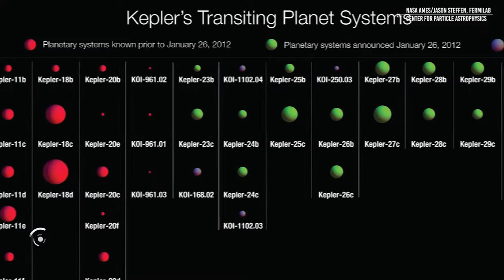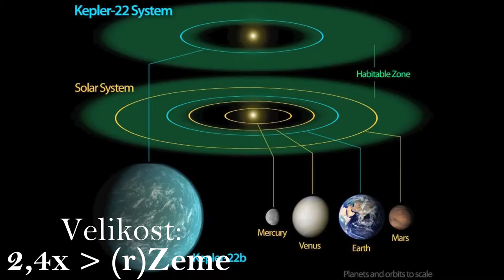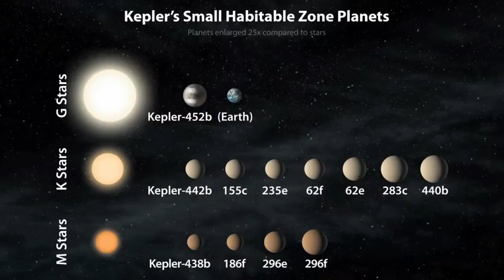Keplerovy planety - exoplanety podobné Zemi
Poznámka:
V čase 0:15 jsem uvedl, že jediná obyvatelná planeta je Země. Je sice pravda, že postupem času bude Mars obydlen též, ale spíše než život na Marsu bych to pojmenoval vězení na Marsu. Tedy bez jakéhokoli volného pohybu a bez stejných možností jaké jsou na Zemi.

Zajímavost:
Planeta Kepler-452b je od Slunce tak daleko, že světlu trvá 1400 let, než doletí na planetu

Zdroje:
Bylo použito několik videí ze spousta kanálů:
Destiny, Kosmo, NASA's Ames Reasearch Center, TDC, 8K VIDEOS HDR a mnohé další...
Hudba - Trailer Music World I

(uděluji autorská práva k použití tohoto videa, k vzdělávacím účelům)

Děkuji moc za pozornost